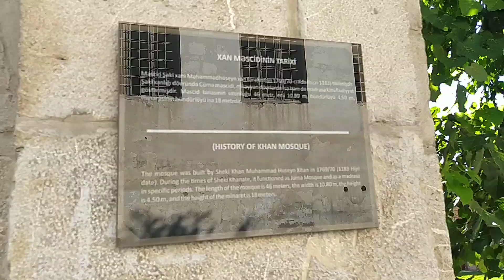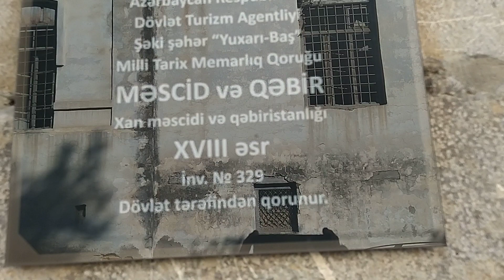QƏDİM ŞƏKİ. XAN MƏSCİDİ 2023 İYUL 13